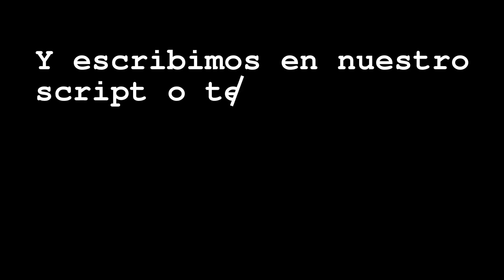Tutorial ImageMagick Raspado diagonal de pintura